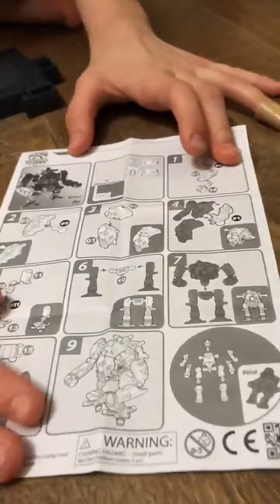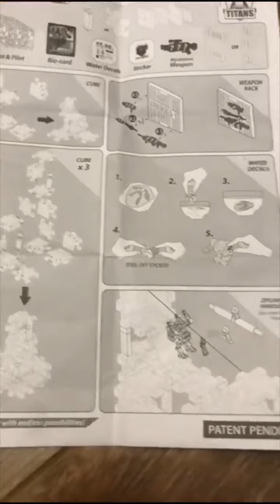Игровые конструкторы Pocket Titans, ассортимент 12 видов. Изготовитель EMCO (распаковка).